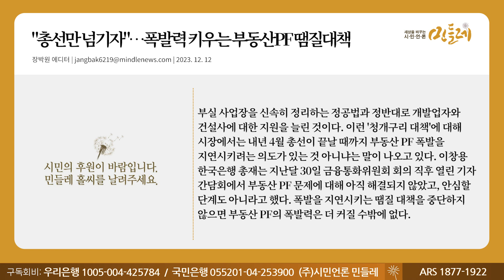[231212_장박원 에디터] "총선만 넘기자"…폭발력 키우는 부동산PF 땜질대책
▣ 대표번호 : 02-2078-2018 (정기구독 등록, 해지, 민원)
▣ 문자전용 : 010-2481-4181